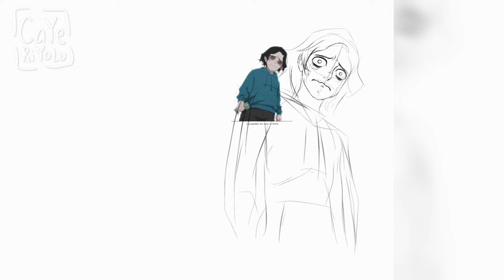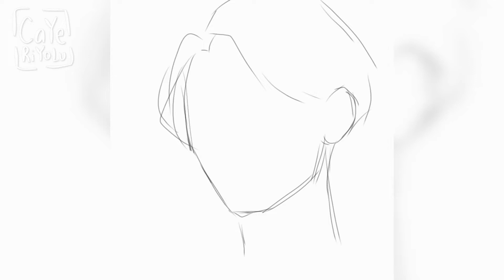Practice 6-10 Compilation - Ibis Paint X [CaYe RiYoLu]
Practice 6-10

Quick practices to figure out my desired art style. Apologies if I annoy you for changing my style, I want to feel satisfaction with my art and I'm never satisfied with my previous ones 😂. I believe this is part of learning and improving.

I compiled them all in one since they're very quick and not a full artwork.

0:01 Practice 6 - Jay
Reference used from: (Webtoon) The Boxer Ep. 37 - Life

0:33 Practice 7 - Jean
Reference used from: (Webtoon) The Boxer
Ep. 31 - The Lightweight Division World Champion

1:06 Practice 8
My own perspective

1:39 Practice 9 - Yuto
Reference used from: (Webtoon) The Boxer Ep. 50 - Gratitude

2:12 Practice 10 - Ryu
Reference used from: (Webtoon) The Boxer Ep. 3 The Buildup